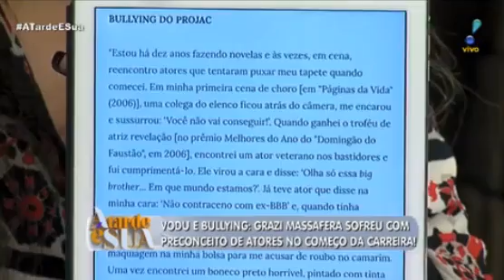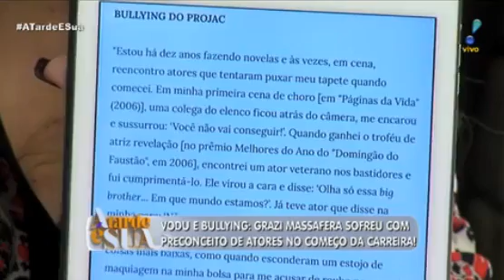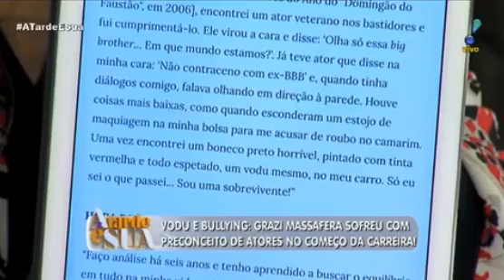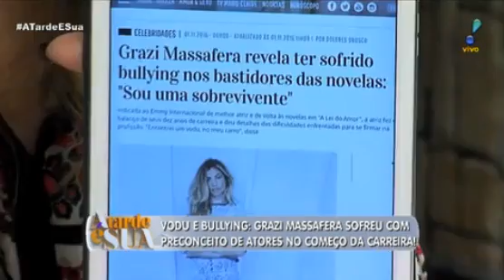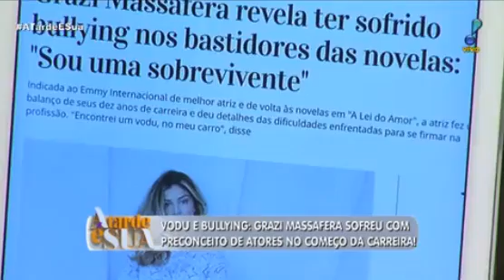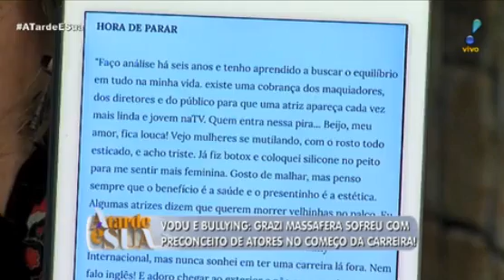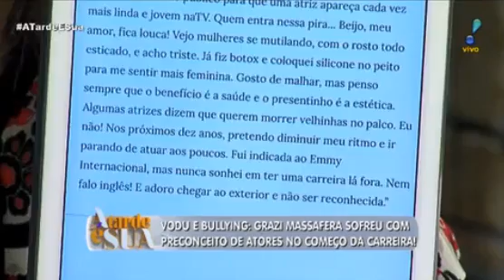Vodu e bullying: Grazi Massafera fala do preconceito que sofreu na carreira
"Você não vai conseguir", disse uma atriz durante gravação de novela.